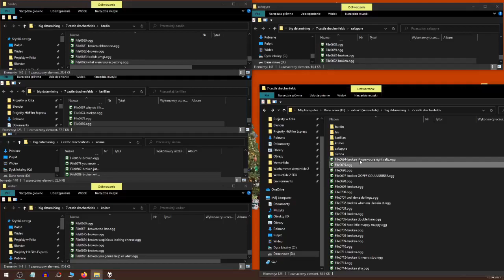Vermintide Fanimated - OF COOOOURSE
This game's voice actors are absolutely phenomenal

To anyone interested in scouring through audio files themselves, my guide on asset ripping Vermintide touches on that topic.

Made using OBS, Hitfilm Express and Blender